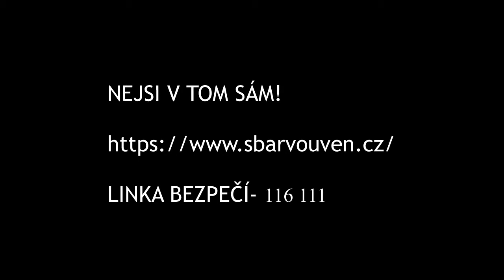V LIDSKÝCH OČÍCH STÁLE STEJNÝ ČLOVĚK [Klub KaMeRa, březen 2019]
Dokument získal druhé místo v 1. ročníku celorepublikové soutěže ANTIFETFEST!